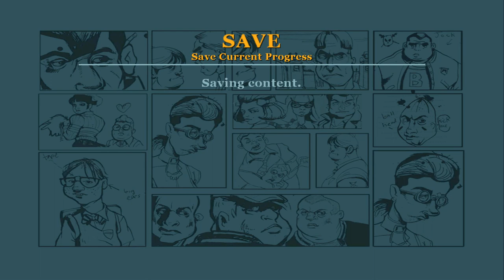Bully Playthrough pt001